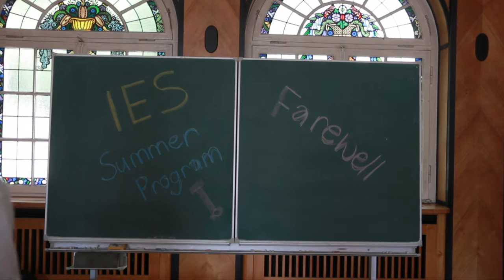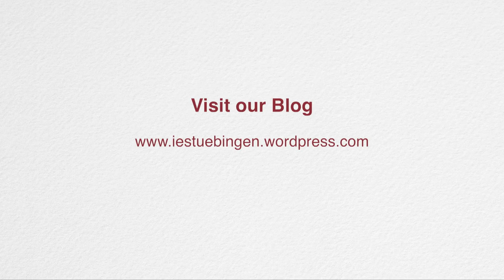Farewell to the Summer Program I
This time around we had a very special farewell with so many talented singers and dancers. It was the perfect ending to a great program. See what our program coordinator Franziska Krauße-Wang, the vice-president for International Affairs Professor Assmann, lecturer Jan Ullrich and our international student Marco from Hongkong had to say.

Title: Weddin
Artist: Katharina Ostarhild
Album: Colondra River Tunes